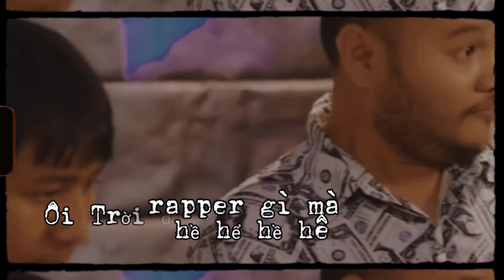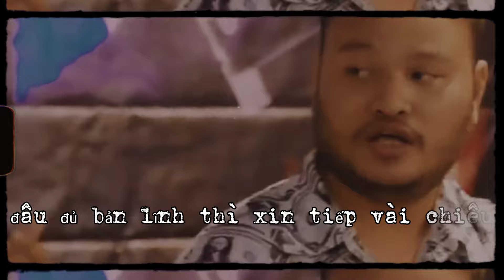Dizz giữ DT và Blackbi | ( lyrics)